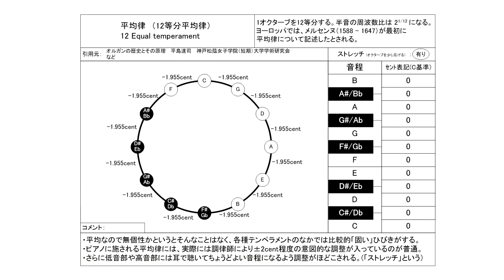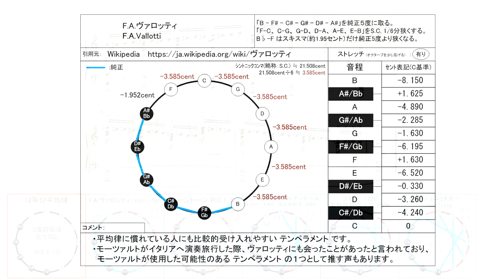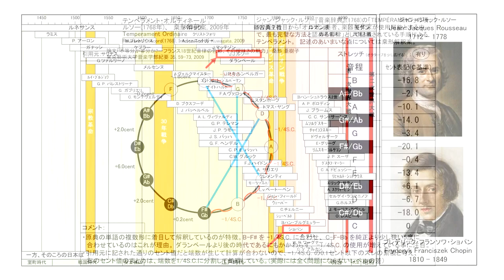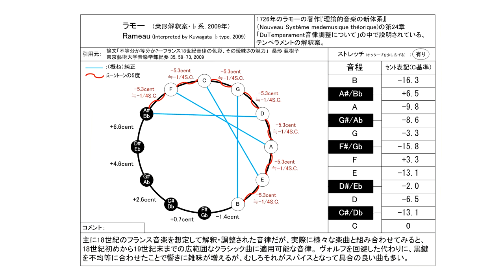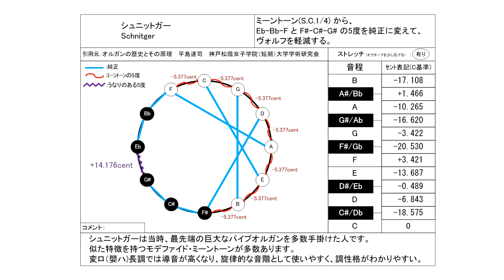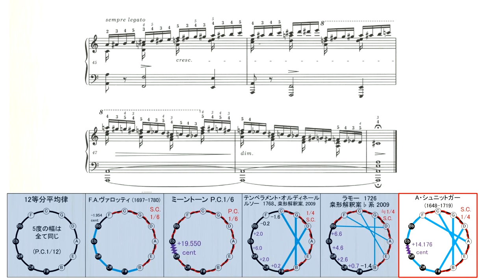ショパン エチュード Op.10 No.2 を古典音律で聴き比べ【ミーントーン編】/ F.F.Chopin Etude Op.10-2 in histrical tuning systems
0:00 12等分平均律 メルセンヌ(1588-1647)
1:42  F.A.ヴァロッティ (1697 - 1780)
3:23  P.C.1/6 ミーントーン　G.ジルバーマン ( 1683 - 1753 )
5:04  テンペラメント・オルディネール　J. J. ルソー 1768, 桒形解釈案 2009
6:49 モデファイド・ミーントーン　ラモー  1726 桒形解釈案 2009 ♭形
8:30 モデファイド・ミーントーン　シュニットガー ( 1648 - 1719 )

ピアノ演奏データ制作：
S.P.ORCHESTRA　M-Musica様

2023/7/11 ヴァロッティ音律のセント値に誤りがあったのを訂正して再UPしました